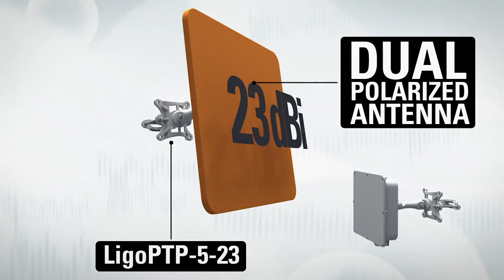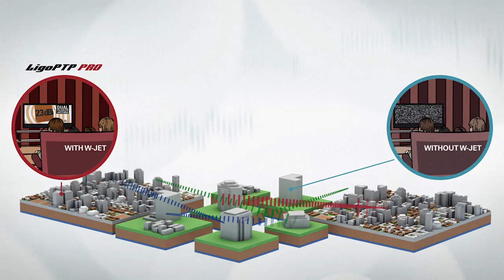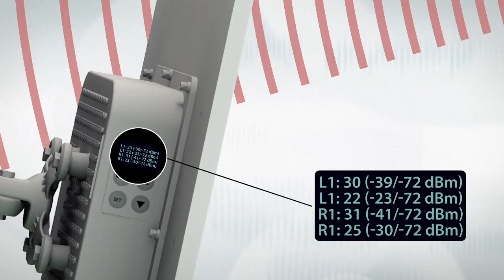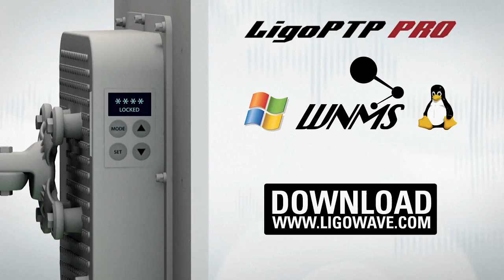Point to point LigoPTP PRO wireless solutions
LigoWave unleashes its highest capacity, license-free point to point wireless device with the release of the LigoPTP PRO series product line. Making use of ground breaking 2x2 MiMo technology, the LigoPTP 5-23/5-N PRO delivers real aggregate throughput capability of up to 220 Mbps (110 Mbps full-duplex) combined with high packets-per-second performance.

Main highlights:

- 220 Mbps of real throughput
- 60,000 PPS rate
- Proven and easy to use OS
- Auto-modulation, auto-channel and automatic transmit power control
- DFS 3 support
- Gigabit Ethernet port with 802.3af support
- Improved surge protection according IEC standards
- Professional articulating mounting bracket
- IP-67 standards compliant enclosure
- External OLED screen for antenna alignment and link testing
- WNMS (Wireless Network Management System) support
- Compatible with previous generation LigoPTP MiMo devices

Carrier-class point to wireless point devices for professionals operating in an unlicensed 5 GHz frequency band LigoPTP PRO equipment is available in two different options:
- with an integrated dual polarized 23 dBi antenna
- with external end connectors for your own antenna.

Real capacity of the new equipment is 200 Mbps. And that's not datarate, that's real throughput. A high packet per second rate up to 65000 makes the new devices ideal for video surveillance and voice over IP applications.

A Gigabit Ethernet port and 802.3af standard support make the Pro Series product line even more flexible allowing a synchronous capacity by eliminating the 100 Mbps Bottleneck on a standard 100 Base-T Ethernet port. 802.3af standard support allows powering new equipment with standard PoE switches. For data transmission, LigoPTP PRO devices use our proprietary WJet MiMo2 protocol which is designed specifically for point to point wireless applications. WJet MiMo2 protocol allows stable operation of the link even in areas with a lot of interference. Auto-modulation and auto-channel functionality make the deployment of the link as easy as 1-2-3 allowing quick optimization of the link
during installation for maximum performance. LigoPTP equipment also has an integrated spectrum analyzer which shows real time noise levels in the unlicensed 5GHz band allowing selection of the best channel for your operation. Besides being technologically advanced, the new LigoPTP Pro Series products have an IP-67 standards rated enclosure which makes them really weather proof against harsh weather conditions.

An integrated surge protectors built according to IEC 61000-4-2/5 standards adding additional protection against voltage surges and lightning strikes to devices deployed in the field. Professional mounting bracket makes antenna alignment easy and precise. In addition, the unit can be installed on the wall or on a pole without buying any additional hardware. Our unique organic OLED screen is the easiest way of deploying a link without carrying your laptop on the tower for antenna alignment and testing. It shows both local and remote side RSSI levels. After aligning the antenna you can also run a link test, review basic configuration, reset the unit to defaults or reboot it using the same OLED screen. The screen can also be locked with a customizable pin code. The new LigoPTP Pro model is also compatible with our free wireless network management system which is available for multiple operating systems including Windows and Linux.

Contact your distributor today to get your new LigoPTP Pro equipment.